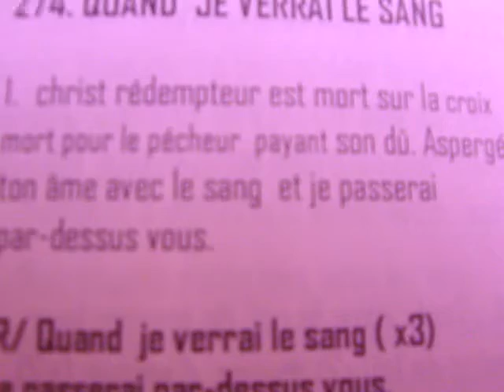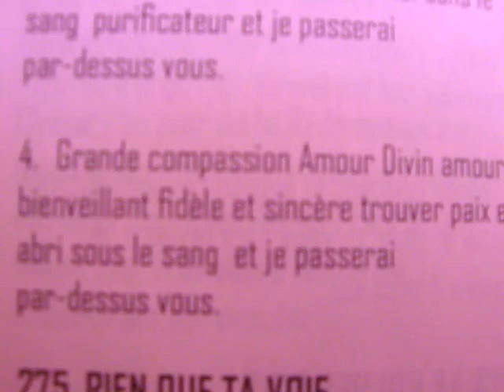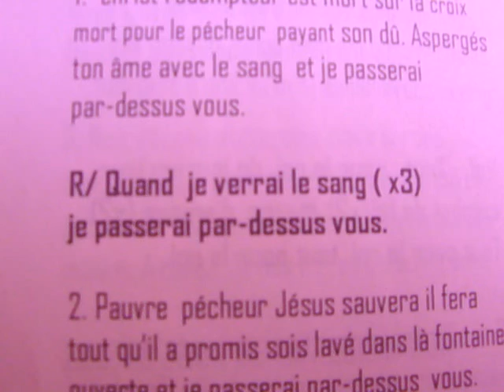QUAND JE VERRAI LE SANG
1. Christ rédempteur est mort sur la croix
mort pour le pécheur payé son dû. Asperges
ton âme avec le sang et je passerai
par-dessus vous.

R/ Quand je verrai le sang ( x 3)
je passerai par-dessus vous.

2. Pauvre pécheur Jésus sauvera il fera
tout qu’il a promis sois lavé dans la fontaine
ouverte et je passerai par-dessus vous.

3. Le jugement vient tous seront la chacun
reçoit justement son dû caches- toi dans le
sang purificateur et je passerai
 par-dessus vous.

4. Grande compassion Amour Divin amour
bienveillant fidèle et sincère trouver paix et
abri sous le sang et je passerai
par dessus vous.